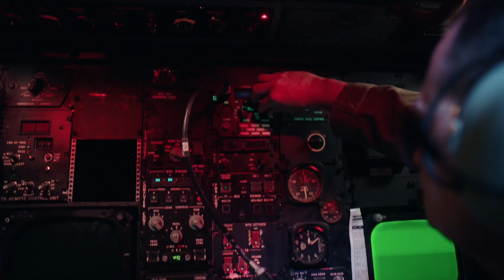The Squadron: Heartbeat of the Air Force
This is the most powerful air force in the history of the world. And at the heart of it all is the squadron. As a squadron commander, your shoulders must be broad enough to carry the burden of the entire squadron if you have to. Because that A1C, that sergeant, that civilian in your squadron is a family member; and we'll do anything for our family.